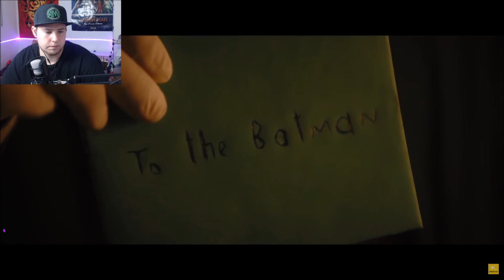THE BATMAN TRAILER - DC Fandome Review Deutsch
Der erste Teaser Trailer von The Batman wurde auf der DC Fandome vorgestellt und wir schauen ihn uns zusammen an!